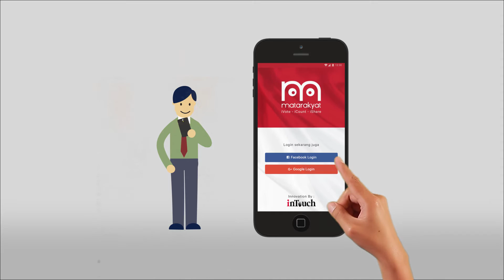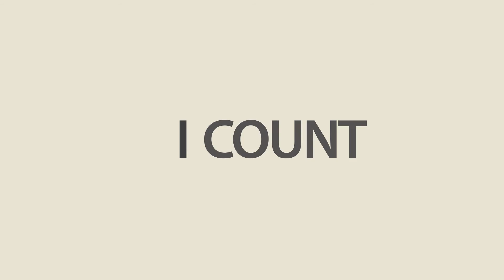[animasi explainer] Aplikasi RealTime Quick Count - MataRakyat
Dengan bantuan para relawan eSaksi, MataRakyat akan merekap hasil dari seluruh 13.000 TPS di Jakarta pada pilkada 2017 nanti, dan akan memberikan hasil penghitungan yang REAL dan QUICK!, Hanya beberapa menit setelah TPS ditutup.

Download aplikasi MataRakyat dan ajak juga temen-teman Anda.
Mari kita menjadi warga DKI yang demokratis,bertanggung jawab dan modern dengan menjadi eSaksi MataRakyat dengan moto:

I vote,  I count, I share!